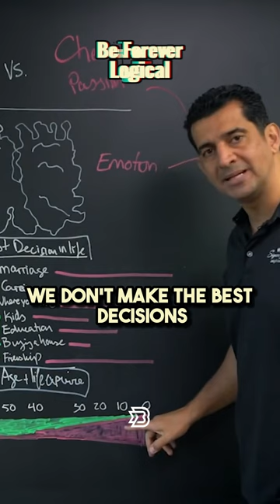This is a golden advice if you're in the 20s. | Patrick Bet David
Be Forever Logical | Patrick Bet David

Chase millions or passion | Patrick bet david